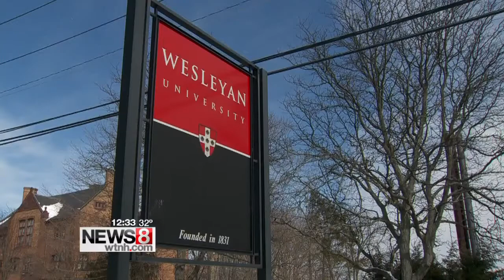Four Wesleyan students arrested in connection with drug overdoses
Four Wesleyan students have been arrested after 11 students overdosed on drugs over the weekend. All 11 of those students are suspect of taking MDMA, or “Molly.” Two of the 11 are still hospitalized in critical condition.